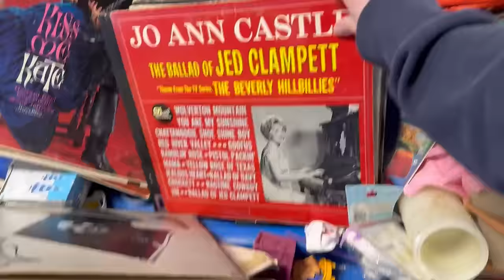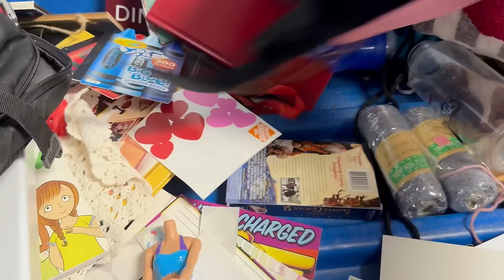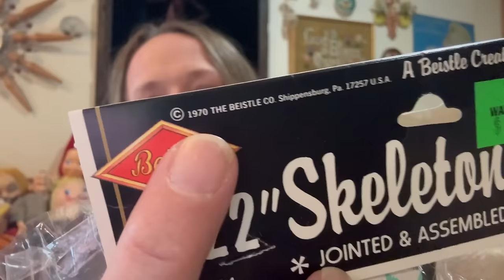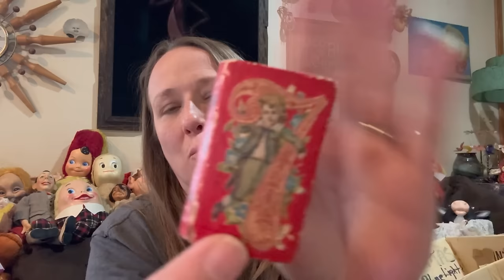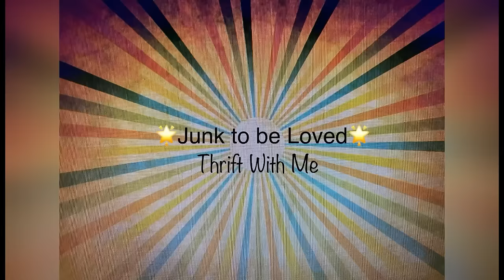Digging in the Goodwill Bins | Thrifting for Treasures to Resell | Only Spent $27 Today